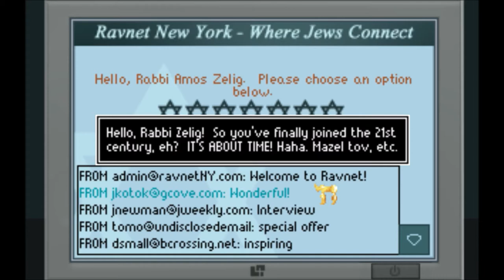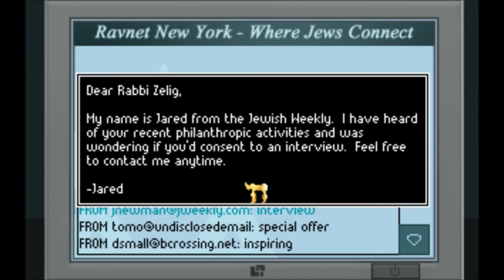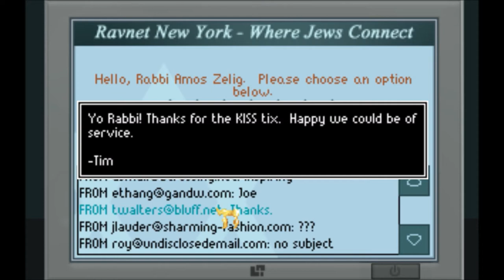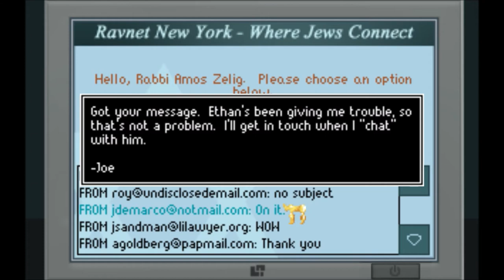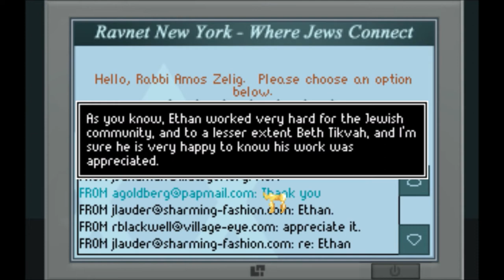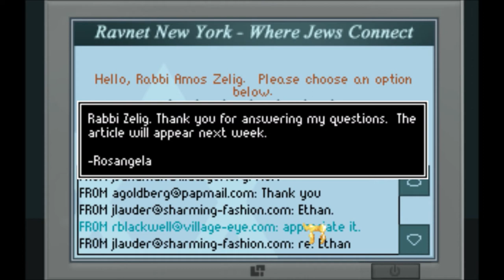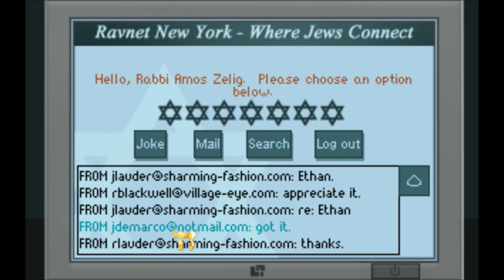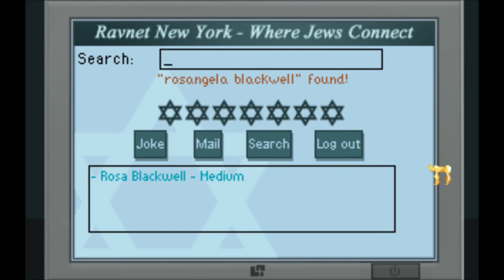Let's Play The Shivah (Kosher Edition - Blind), Part 4 of 6: Joe DeMarco!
The man himself! But we don't get too far with him. We also find Rabbi Zelig, and then find our way into Rabbi Zelig's email.

The Shivah is a property of Wadjet Eye Games. Thank you, and have a momzer-free day.  :)